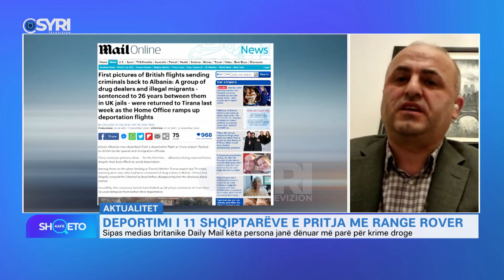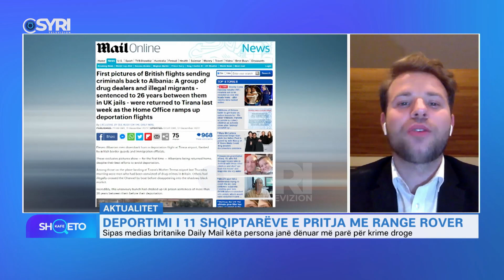KAFE SHQETO/Daily Mail i shokuar pas deportimit të shqiptarëve: Vendi i priti si heronj (13.12.2022)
KAFE SHQETO/ ‘Daily Mail’ e shokuar pas deportimit të shqiptarëve: Vendi i priti si heronj (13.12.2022)
Të ftuar: Naim Hasani dhe Daniel Nikolla